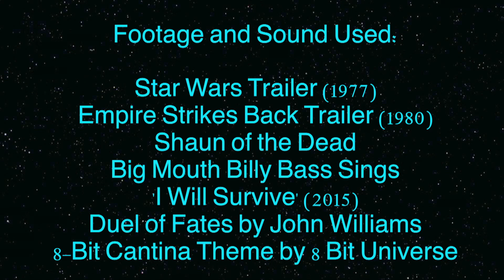Star Wars-athon Part 2 (Episode 7)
This video is dedicated to my dear friend Louise Clancy, a one in a million person who will be sorely missed

And now, The Force Awakens, what do I think of this one? Well...